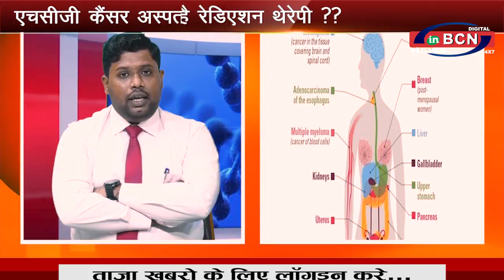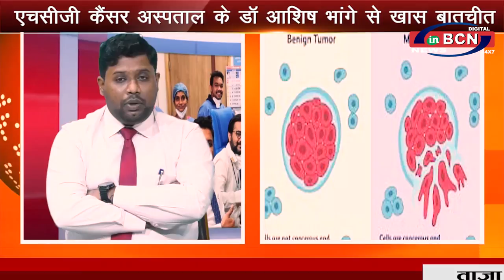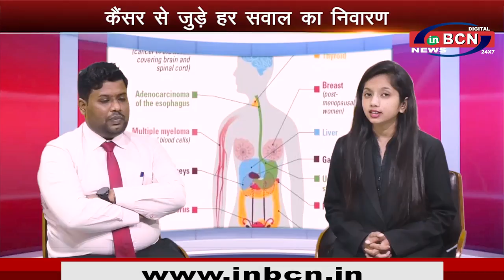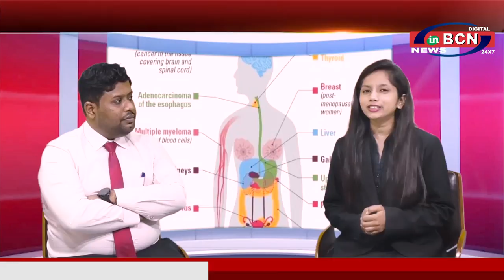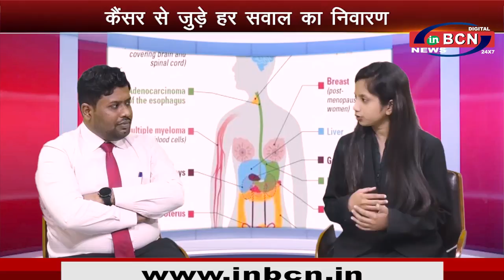एचसीजी कैंसर अस्पताल के डॉ आशिष भांगे से खास बातचीत | INBCN NEWS